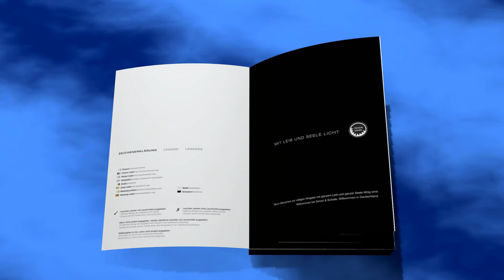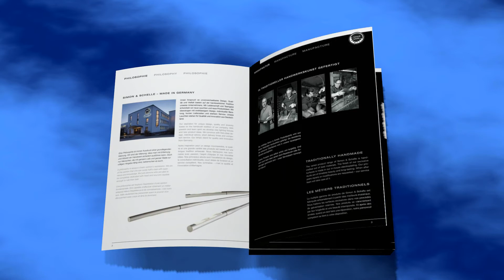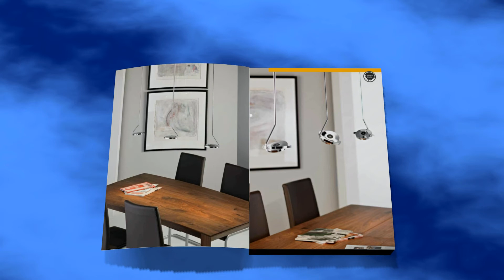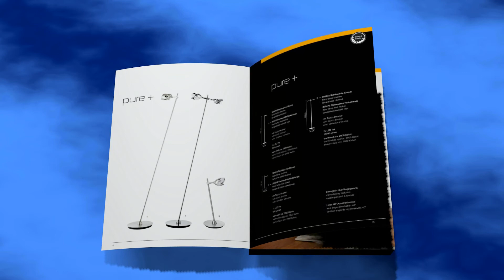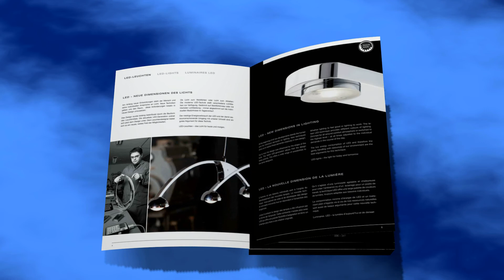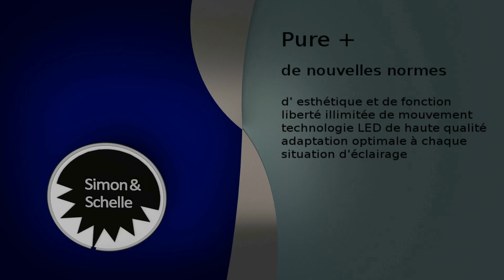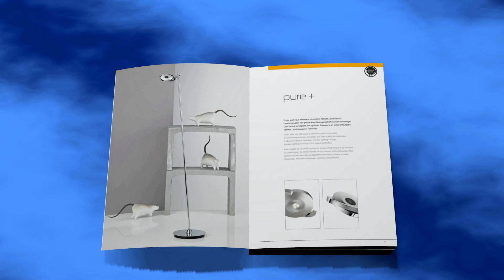Simon&Schelle: Präsentation Neuheiten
Die Simon&Schelle GmbH & Co. KG ist eine Leuchtenmanfaktur aus dem Sauerland. Spezialisiert auf hochwertige Wohnraumleuchten, ermöglicht die hohe Eigenfertigung eine Symbiose aus Eleganz, Qualität und Funktionalität.